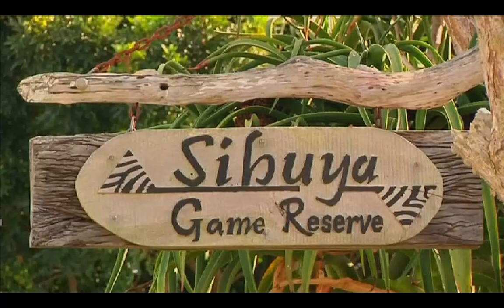Leões comem caçadores de rinocerontes, rhino poachers mauled in South Africa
Lions eat 'rhino poachers' on South African game reserveBosnian: Lavovi jedu nosorove lovce
At least two suspected rhino poachers have been mauled to death and eaten by lions on a South African game reserve, officials say.

Rangers discovered the remains of two, possibly three, people in a lion enclosure in the Sibuya reserve, near the south-east town of Kenton-on-Sea.

A high-powered rifle and an axe were also found.

There has been an rise in poaching in Africa in recent years, to feed growing demand for rhino horn in parts of Asia.

In China, Vietnam and elsewhere, rhino horn is believed to have aphrodisiac qualities.

Sibuya reserve owner Nick Fox said in a statement on the reserve's Facebook page that the suspected poachers entered the reserve late on Sunday night or early on Monday morning.

"They strayed into a pride of lions - it's a big pride so they didn't have too much time," Mr Fox told AFP news agency.

"We're not sure how many there were - there's not much left of them."
Danish: Løver spiser rhino poachers
German: Löwen essen Nashorn Wilderer
Greek: Τα λιοντάρια τρώνε λαθροθήρες ρινόκερου
Spanish: Los leones comen cazadores furtivos de rinocerontes
Basque: Lehoiek jan rhino poachers
Persian: شیرها شکارچیان راین را می خورند
Finnish: Lionit syövät rhino-salakuljettajia
French: Les lions mangent des braconniers de rhinocéros
Hindi: शेर गैंडो poachers खाते हैं
Hungarian: Az oroszlánok rhino poachereket esznek
Armenian: Առյուծները կերակրում են ռինո որսագողերը
Indonesian: Singa makan pemburu badak
Icelandic: Ljón borða rhino poachers
Italian: I leoni mangiano i bracconieri dei rinoceronti
Japanese: ライオンはライノの密猟者を食べる
Javanese: Singa mangan poachers badhak
Kazakh: Арыстандар браконьерлерді жейді
Lithuanian: Liūtai valgo raganų brakonierius
Macedonian: Лавовите јадат ловокрадени ловци
Mongolian: Арслан нь хирсний хулгайн анчид иддэг
Dutch: Leeuwen eten neushoornstropers
Norwegian: Lions spiser rhino poachers
Punjabi: ਲਾਇਨਜ਼ ਗੈਂਡੇ ਦੇ ਸ਼ਿਕਾਰੀ
Portuguese: Leões comem caçadores de rinocerontes
Russian: Львы едят браконьеров-носорогов
Slovak: Lvíci nosia pytliaky nosorožcov
Swedish: Lions äter rhino poachers
Thai: สิงโตกินแรดแรด
Filipino: Lions kumain rhino poachers
Ukrainian: Льони їдять браконьєри-носорога
Urdu: شیرین ریوے کے مچھر کھاتے ہیں
Vietnamese: Sư tử ăn những kẻ săn trộm tê giác
Yoruba: Awọn kiniun n jẹ awọn alakoso alakoso
Chinese: 狮子会吃犀牛偷猎者animal, animals, cute animals, birds, cute birds, nature, wildlife, fauna,  wild animals, into the wild, animal videos, funny animals, wildlife videos, animal species, biology,